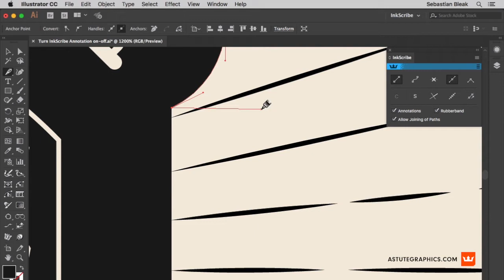Turn your InkScribe Annotations on/off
This is episode c1.1.2 from our InkScribe Accelerated Course - which allows you to learn our vector pen tool in just 23 minutes!